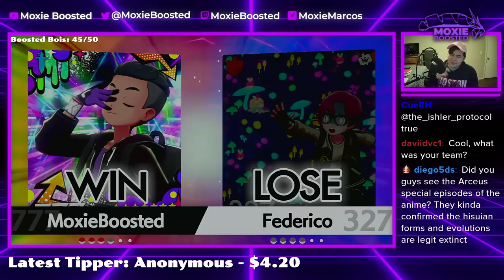There Are NO SOLGALEO Counters! | Pokemon Sword and Shield VGC 2022 Wi-Fi Battles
Today I showcase a few battles from my last stream, including one where solgaleo tanks a helping handed max flare in the sun!

TIMESTAMPS:
0:00 - Yveltal gets walled
12:53 - A MANTINE?
23:15 - Solgaleo is the Boogey Man

5. Download and install OBS Streamlabs with my